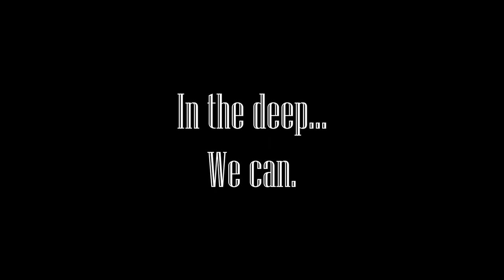Barotrauma sub versus sub battle on a volcano | Barotrauma Gameplay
The third outing for this series of Barotrauma Gameplay Shorts edited from my time live streaming on public server crews.

Mission
eliminate a tiger-thresher that's terrorising local settlements and to deliver the "blue-stuff" to some guy's "love", followed by a sub versus sub (PVP) battle that culminates on the top of an active volcano where the crews fight to the death.

Barotrauma is a surprisingly deep multiplayer submarine/chaos management sim. It can be almost impossible to successfully progress on a public server but having that many random crew members who come and go, could have good or bad intentions and also have vastly different levels of skill can actually build quite a story for your time on the sub. It's also a surprisingly good game for some jules Verne 20,000 leagues submariner role-play.